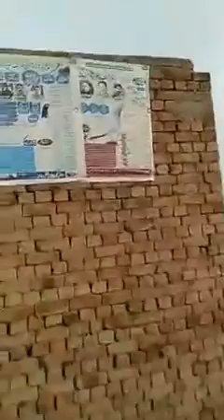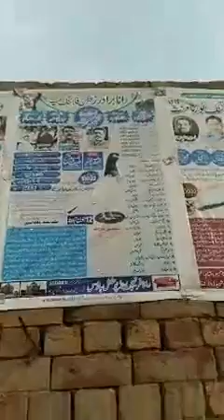چوھدری مالک گرو آف اجنیانوالہ شیخوپورہ کی اسوج 2018 ۔چیتر 2019.جیٹھ 2019 میں شاندار کارکردگی ۔